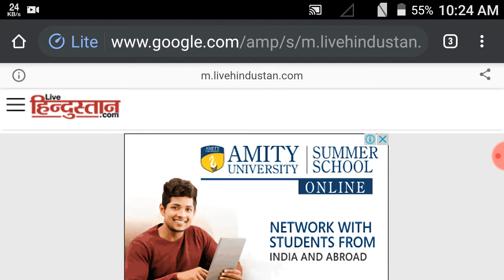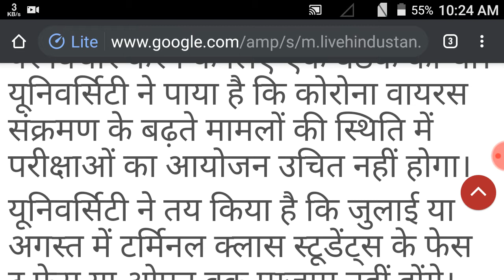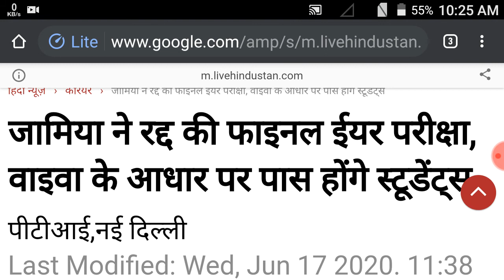Jamia Millia Islamia University cancelled exams- jamia millia islamia exam date 2020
jamia millia islamia exam date 2020,
jamia millia islamia b ed entrance exam question paper,
jamia millia islamia entrance exam question papers for class 9,
jamia millia islamia law entrance exam question papers,
jamia millia islamia m tech entrance exam papers,
jamia millia islamia university entrance exam mass media,
jamia millia islamia bsc entrance exam question papers,
jamia millia islamia entrance exam question papers for class 11,
jamia millia islamia entrance exam question papers for class 11 science,